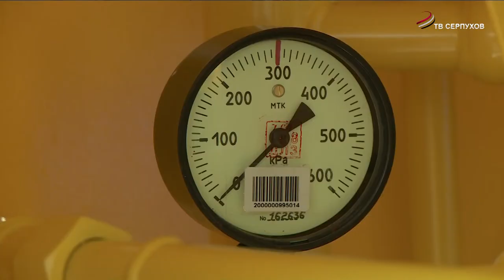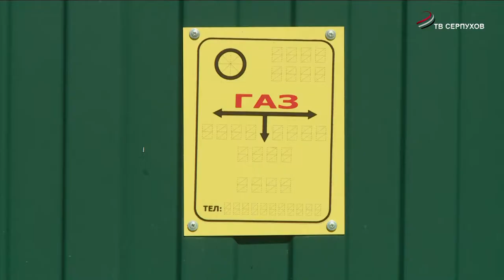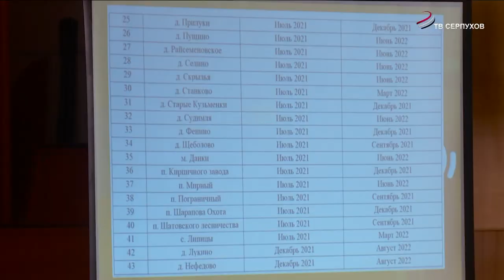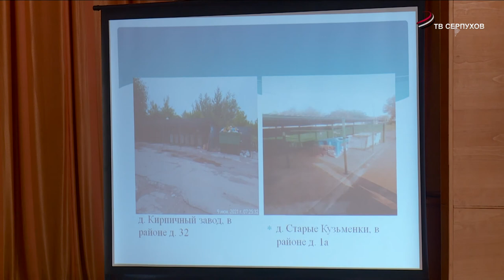О социальной газификации говорила глава Серпухова на встрече со старостами деревень.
В Подмосковье стартовала Президентская программа социальной газификации. Об этом говорили в администрации на встрече со старостами. Как стать участником программы, какие условия необходимо выполнить – все подробности с нашем сюжете.